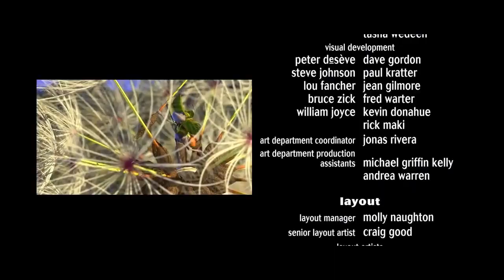To infinity and beyond! (Reversed)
"!dnoyeb dna ytinifni oT"

From the scenes of Toy Story movies series and commercials!